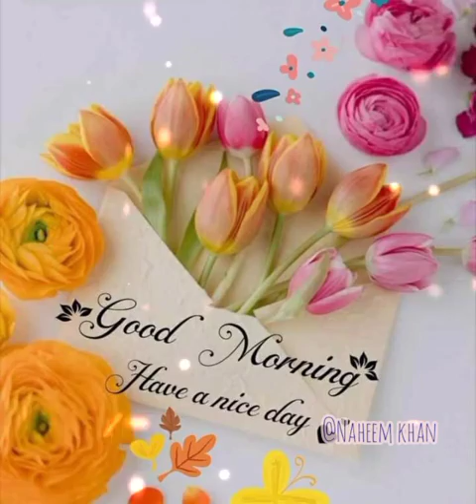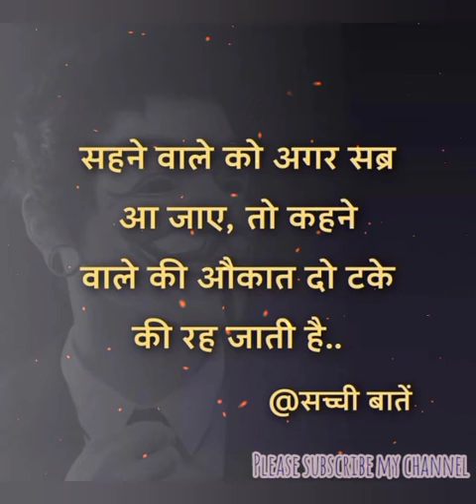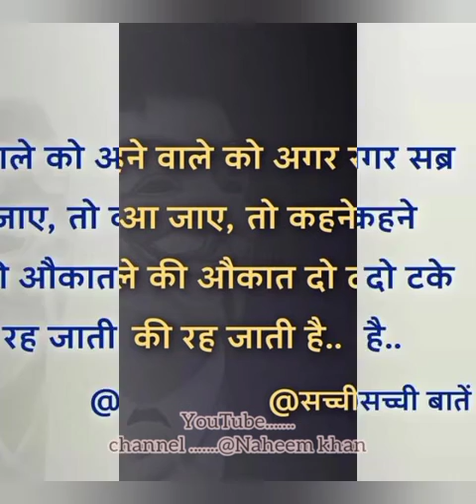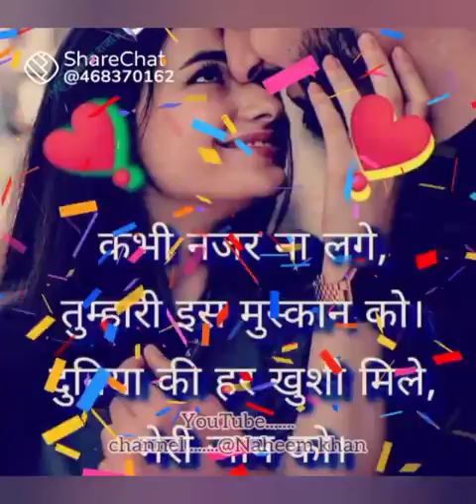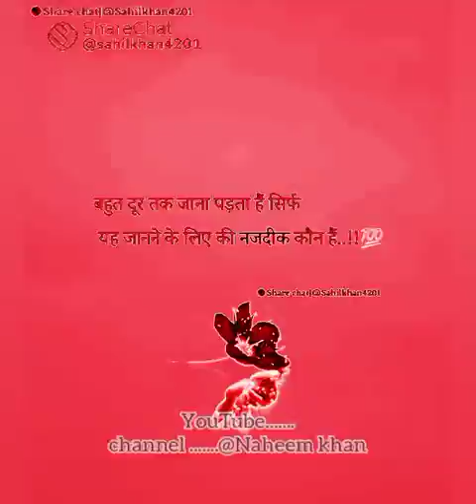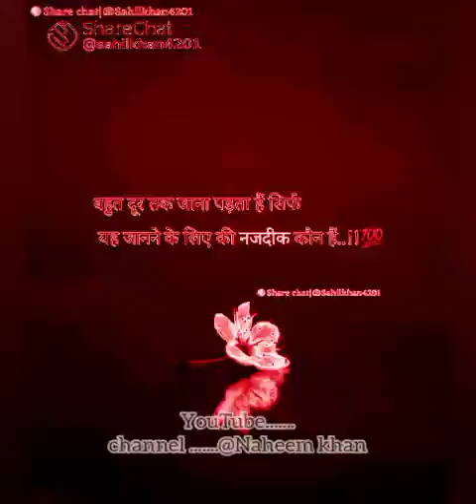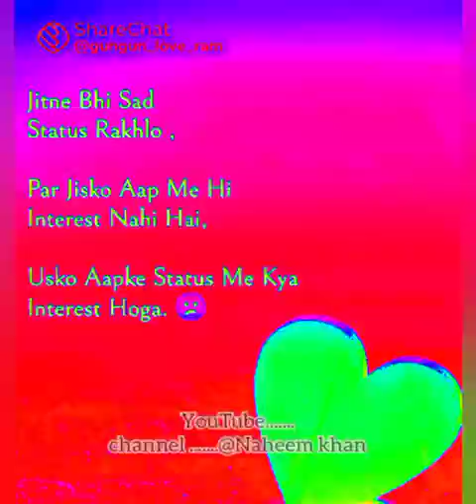Ishq aur pyar Ka maja lijiye...... Altaf Raja